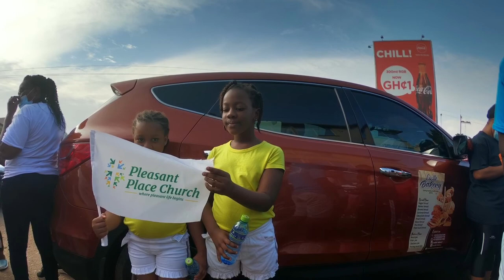CROSS WALK; Celebrating the Redemptive work of Jesus on the Cross | Random Vlog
The Cross walk is a celebration of the redemptive work of Christ. As part of our Evangelism theme for October 2020 at my church; the Pleasant Place church, we went for this walk to evangelize, win souls and share Jesus.